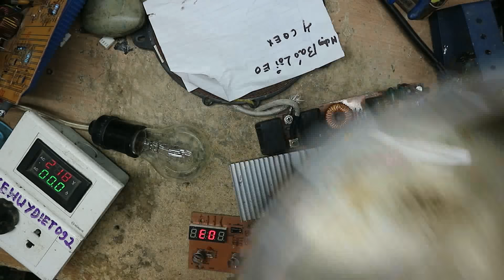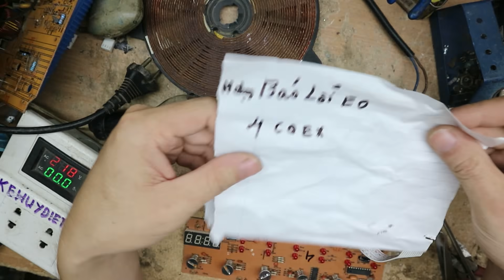Bếp từ không nhận nồi (Báo E0):Lỗi chỗ bất ngờ!